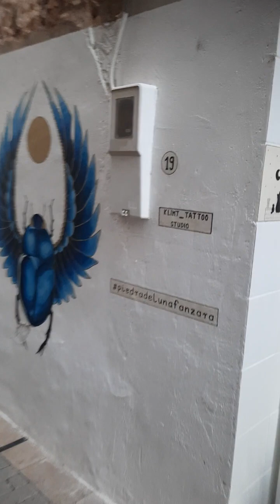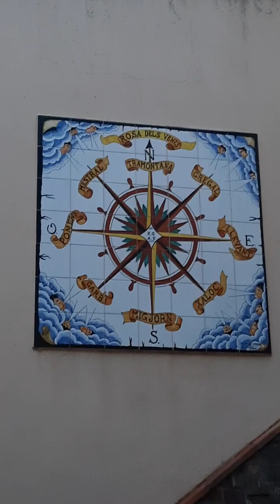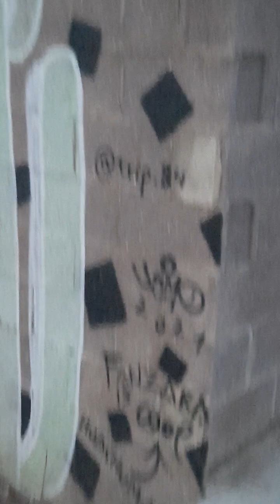ALFANZARA - MIAU (GRAFFITTY VILLAGE ) / CASTELLÓN